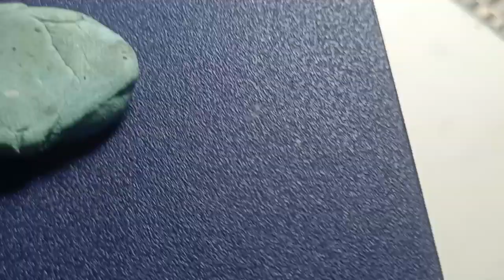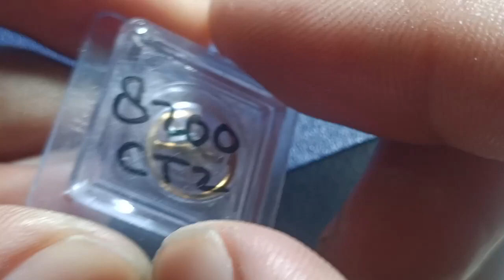Cara Mengganti Per Rambut Balance Wheel - Citizen Cal : 8200 Kiriman Kota Semarang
Pada video ini adalah kasus pada jam tangan citizen cal : 8200 kiriman dari semarang jawa tengah.

As Balacne patah sebelah sehingga mati saat posisi jam dibalik